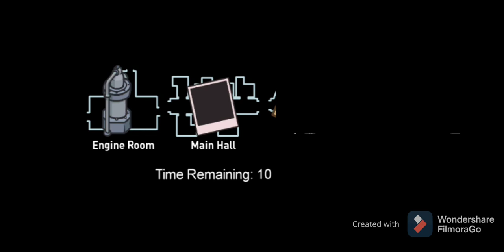Among Us Airship Hide And Seek Part 2!!! Super Funny!! *EXTREME FUN*